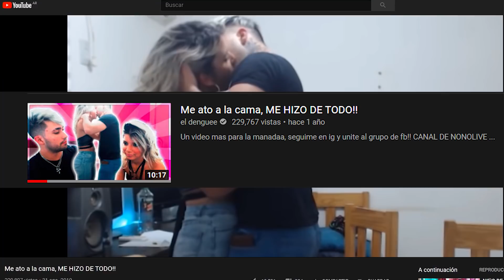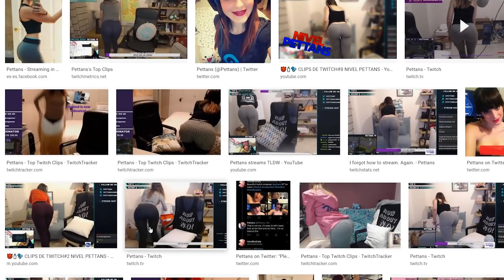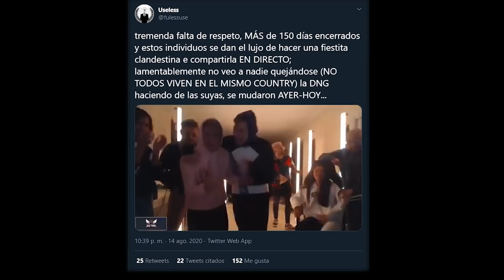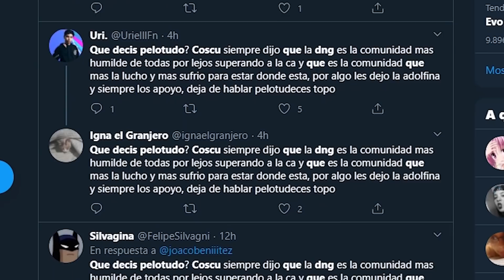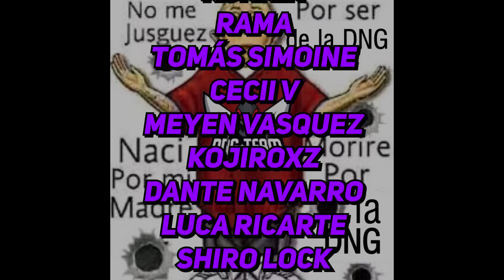LOS PEORES STREAMERS (DNG TEAM)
BASTAAAA